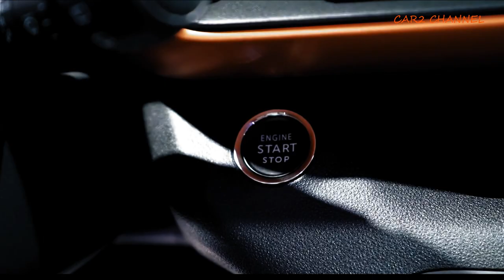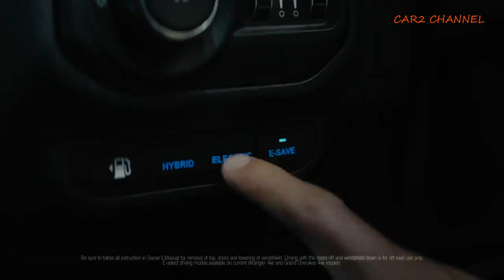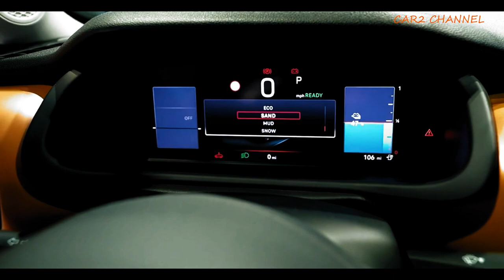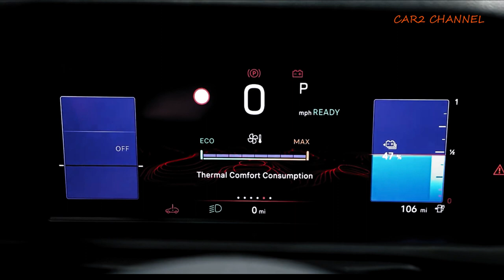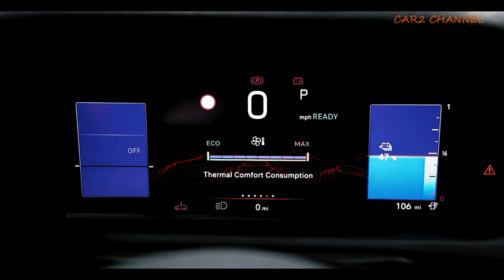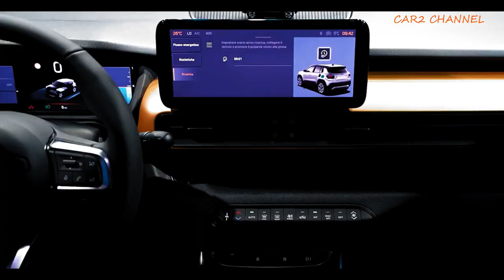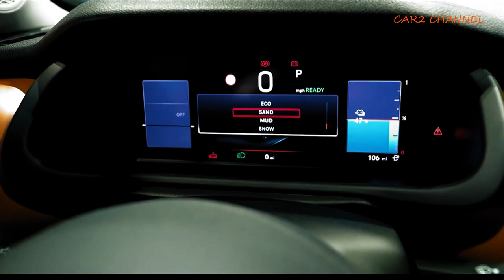Spesifikasi Jeep Avenger: SUV Listrik Pertama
Terakhir, Jeep Avenger naik panggung di Paris Motor Show 2022, Ini adalah mobil listrik Jeep pertama yang terjun langsung ke publik. Kedatangan Avenger adalah langkah pertama dalam rencana besar Jeep untuk menjadi serba listrik, Pasalnya, brand asal Amerika tersebut sudah memiliki dua produk dapur lainnya dalam portfolionya yang akan siap dijual dalam waktu dekat.
 Avenger sendiri merupakan SUV kompak, namun memiliki kemampuan on-road dan off-road yang sangat baik, Menariknya, jangkauan pengoperasiannya dengan baterai penuh cukup panjang, mencapai 550 km.

Music source.